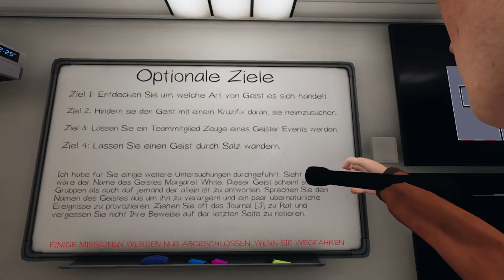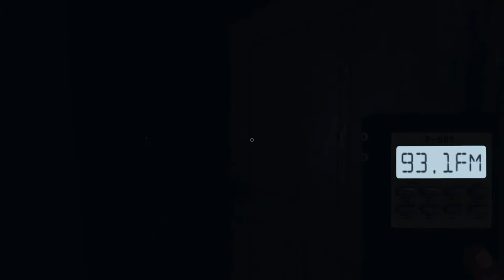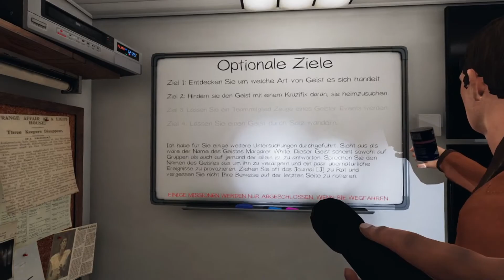Phasmophobia 2021 - Twitch Stream Part 8 -Die Geisterjagt geht weiter 👻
Die Jagt geht weiter :D

Über Phasmophobia

Phasmophobia ("Phasmo") ist ein Indie-Survival-Horror-Spiel, das von Kinetic Games entwickelt und am 18. September 2020 herausgebracht wurde.Eine erste Early-Access Version wurde über Steam veröffentlicht, die direkt VR-Support anbietet. Durch Push über verschiedene Plattformen, wie beispielsweise Streams, bekam das Spiel direkt große Aufmerksamkeit und wurde eines der beliebtesten Steam Spiele 2020, mit den meisten Verkäufen im Zeitraum um Oktober und November 2020. Auch auf Twitch wurde das Spiel als eines der beliebtesten Spiele markiert.

„LuckeR's Gaming Kanal“ ist ein Projekt welches aus der Leidenschaft zum Gaming entstanden ist. Ich bin mein ganzes Leben bereits Gamer und konnte bereits Erfahrungen bei verschiedenen Projekten sammeln. Du liebst Spiele und Lets Plays? Dann bist du hier genau richtig! Ich Spiele verschiedene Spiele auf der PS4, Pc, auch kleinere Indie Titel.

 ▬ Plattform ▬▬▬▬▬▬▬▬▬▬▬▬

Ich nehme momentan auf der PS4/ PS5, sowie auf dem Pc.

▬ Mein Equipment ▬▬▬▬▬▬▬▬▬▬▬▬▬
Meine Hardware:
Maus: Logitech MX518
Tastatur: Razer BlackWidow Elite
Kamera: TeckNet C018 Full HD
Headset: Razer Kraken

Mein Rechner:

Betriebsystem: Windows 10 Pro
CPU: AMD Ryzen 7 2700x Eight-Core Processor
Board: Prime X470-Pro
Grafikkarte: NVIDEA GeForce RTX 2070
Arbeitspeicher: 32 GB
Festplatte:

    5 Terra HDR
    1 GB SSD
    512 Mb Samsung M.2 EVO
    Meine Software:
    -Sony Vegas
    -Handbrake
    -Photoshop

Weitere Plattformen:
• Switch
• PS4
• PS5
• Snes